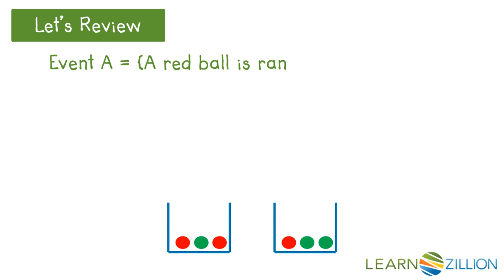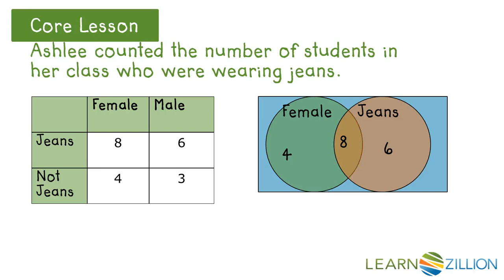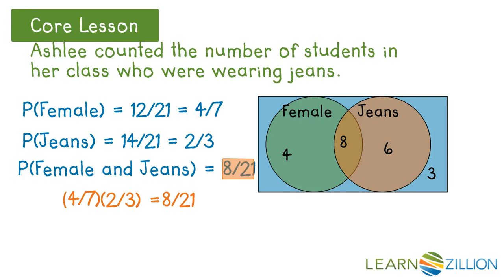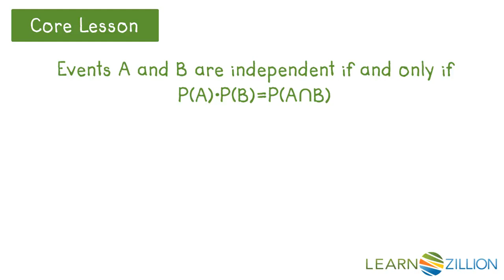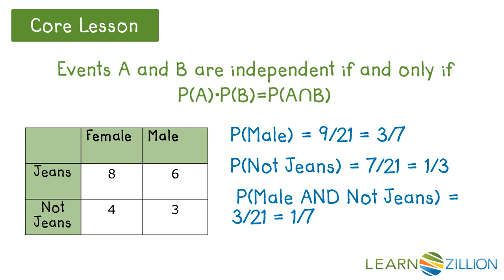Determine independence using a formula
In this lesson, you will learn a formula for ascertaining the independence of events by examining some particular situations.

ADDITIONAL MATERIALS

STANDARDS

CCSS.HSS-CP.A.2 Understand that two events 𝘈 and 𝘉 are independent if the probability of 𝘈 and 𝘉 occurring together is the product of their probabilities, and use this characterization to determine if they are independent.

TEKS.G.13.C identify whether two events are independent and compute the probability of the two events occurring together with or without replacement;

IN.FM.P.3 Understand and use the multiplication rule to calculate probabilities for independent and dependent events. Understand that two events A and B are independent if the probability of A and B occurring together is the product of their probabilities, and use this characterization to determine if they are independent.

VA.P.PS.11 The student will identify and describe two or more events as complementary, dependent, independent, and/or mutually exclusive.

FL.MAFS.912.S-CP.1.2 Understand that two events 𝘈 and 𝘉 are independent if the probability of 𝘈 and 𝘉 occurring together is the product of their probabilities, and use this characterization to determine if they are independent.